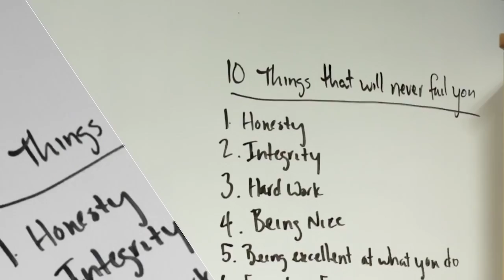OFM: Evolve with Us | Overstock.com